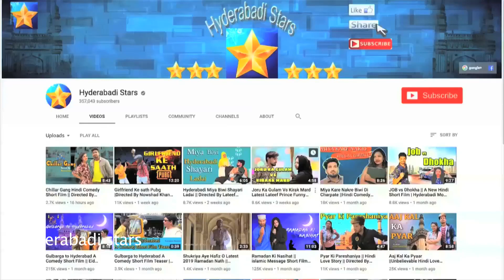Hyderabadi Funny Customer Care Episode 2 ||Hyderabadi Comady Video|| ILYAS ||Hyderabadi Stars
Hyderabadi Funny Customer Care Episode 2 ||Hyderabadi Comady Video ||Hyderabadi Stars||
.HYDERABADI STARS .
.THANK U .